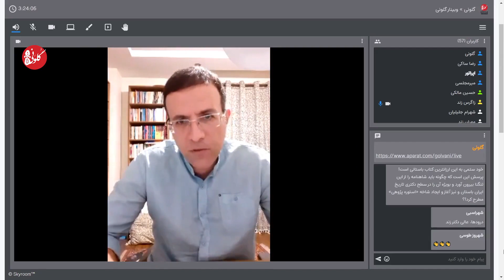شاهنامه فردوسی و منابع تاریخی سده های نخستین اسلام، دکتر زاگرس زند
تاثیر و تاثر شاهنامه فردوسی و منابع تاریخی سده‌های نخستین اسلام
پایگاه خبری گلونی
 پایگاه خبری گلونی
منتشر شده در تاریخ ۱۴۰۰/۰۲/۳۱
به گزارش پایگاه خبری گلونی نشست تخصصی با موضوع فردوسی و شاهنامه توسط کانون ایرانشهر دانشگاه علامه طباطبایی و گروه رَشن با همکاری گلونی برگزار شد.
دکتر زاگرس زند مدرس گروه تاریخ دانشگاه بین‌المللی امام خمینی قزوین یکی از سخنرانان این نشست بود.